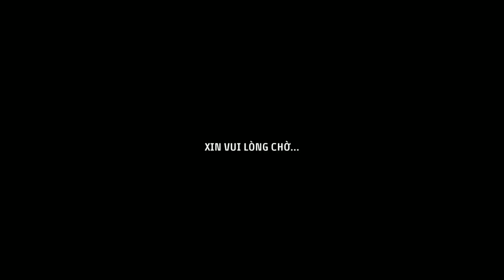T34 Usa die team wot blitz world garena